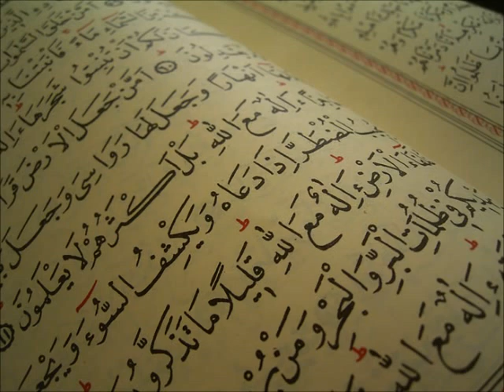سورة الحاقة عبد الله المطرود